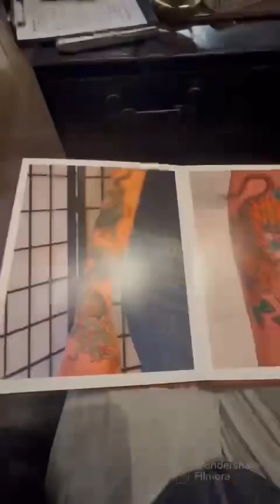My brother getting his son name as tattoo🥰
Tattoo work